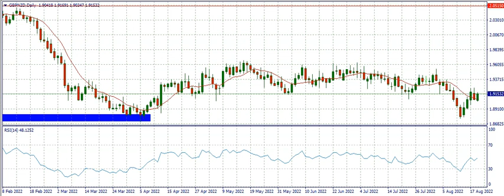GBPNZD ANALYSIS AUGUST 21 - 26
GBPNZD Analysis. Market Forecast for GBPNZD.

To get a copy of my book TRADING WITHOUT TEARS,